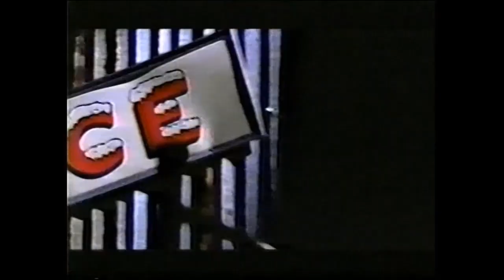Behind the Scenes - Cool as Ice (1991)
Behind the Scenes video from the film Cool as Ice (1991), featuring Vanilla Ice's wardrobe and graffiti designer.